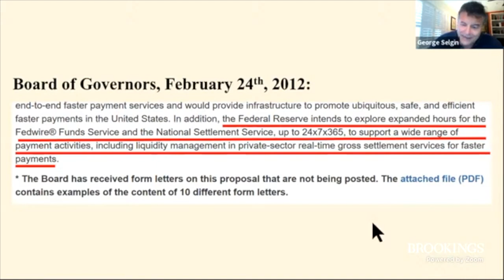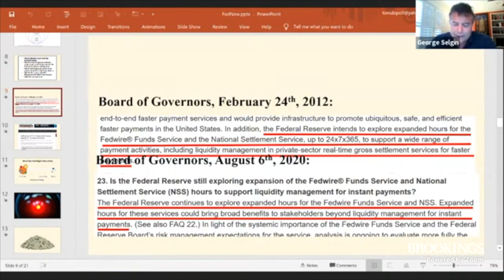How to make real-time payments real now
The failure of the U.S. government to be able to quickly provide citizens with emergency funds in response to the COVID-19 recession starkly reminds us that delays in America's payment ­­­system have significant consequences. The most financially vulnerable bear the largest cost from this outdated system. How is that Americans can instantly stream any film ever made to their living room but still have to wait days, weeks, or months to receive a simple payment?

On Tuesday, September 22, The Center on Regulations and Markets at Brookings convened a panel of experts to discuss how to fix this problem quickly. We analyzed potential solutions that could deliver real-time payments immediately, what the consequences would be from waiting 3+ years for the Federal Reserve's promised new payment system, and why much of the rest of the world solved these problems years ago but America hasn't.